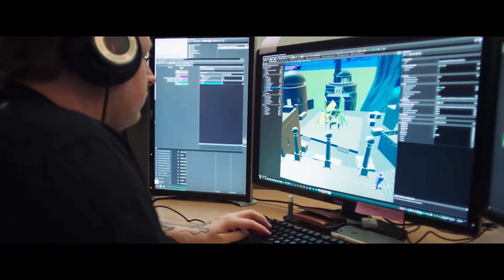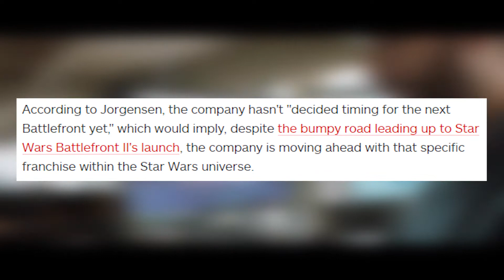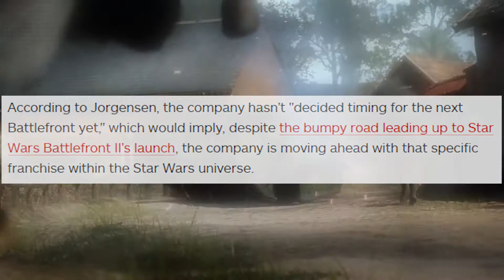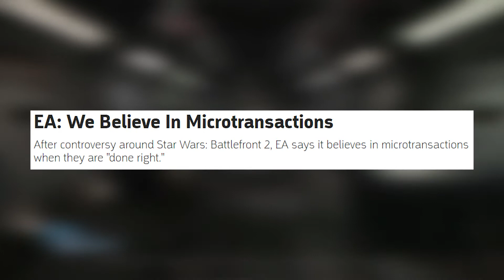Respawn's Star Wars Game - EA Targeting Release Before March 2020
In EA's investor call, they revealed some interesting updates and details on the future of their Star Wars games, including a release window for Respawn's Star Wars game.

The SirCazz YouTube channel is the place to be for the latest video game content & news!